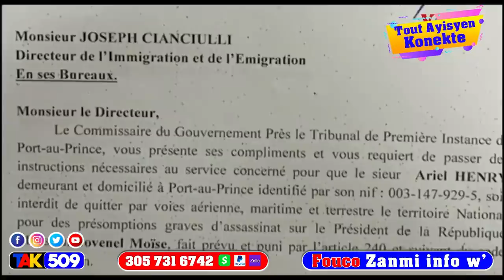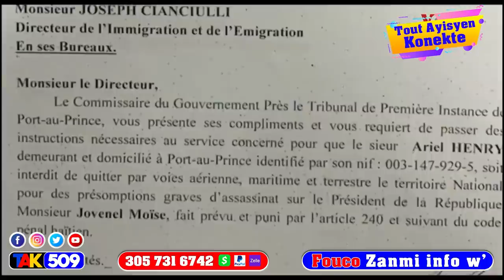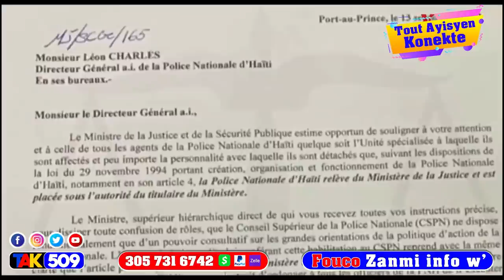Asasina Jovenel Moise Senate Youry temwanye - Anpil katouch tire men video / Fouco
Asasina Jovenel Senate Youry temwanye - Babekyou fe Lambert Vole bay palman men video / Fouco